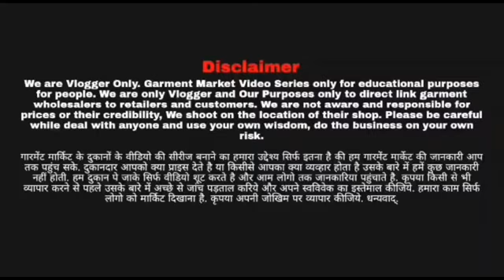10RS | Biggest Wholesale Export surplus मंडी का असली बाप || FREE Delivery India | LOT Export Surplus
Special Offers

FOR ORDER

Address - F-146, kirti Sagar Manyawas mansarovar Jaipur